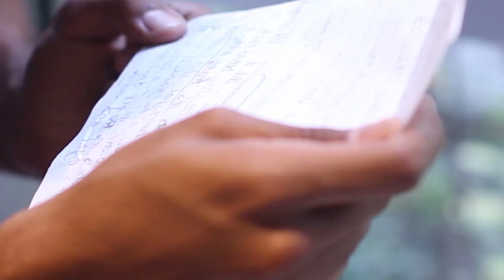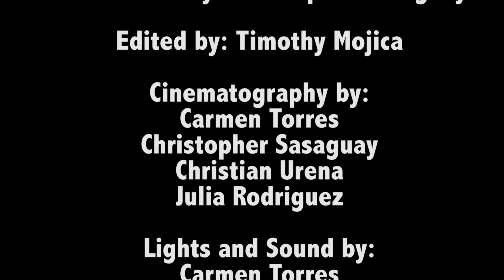Love, your brother: A War Letter Story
A Short Film Written by Carmen Torres and edited by me. What is the reason for a little brother not hearing back from his older brother who's in the army? Why isn't he receiving letters? Whats going on? What happened to his brother?